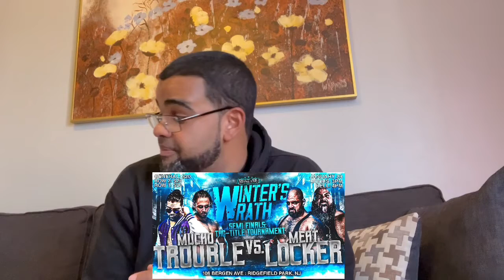Invictus Pro Wrestling Winters Wrath Prediction